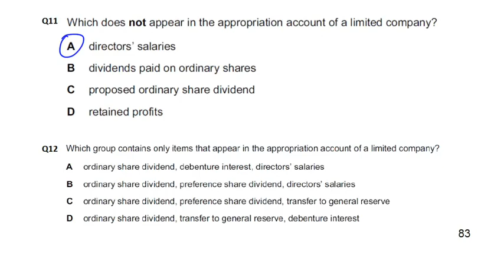Company Accounts - MCQ - Q11